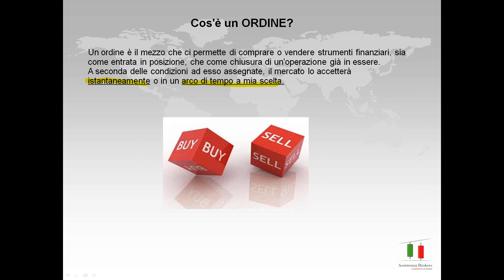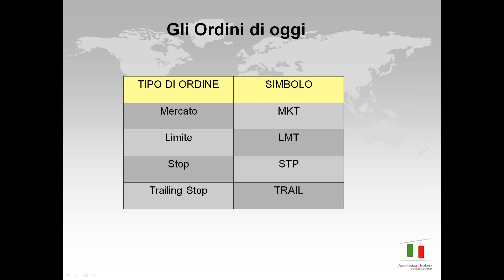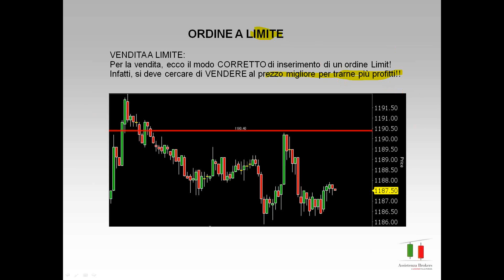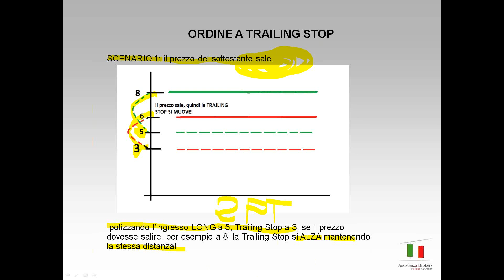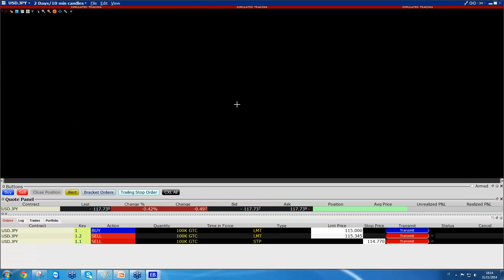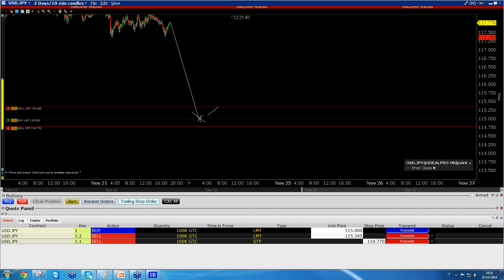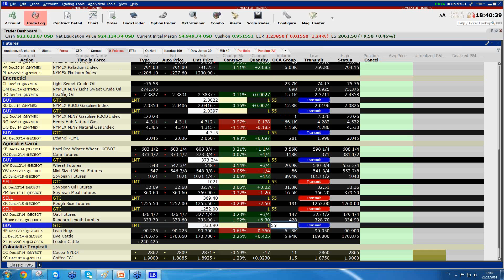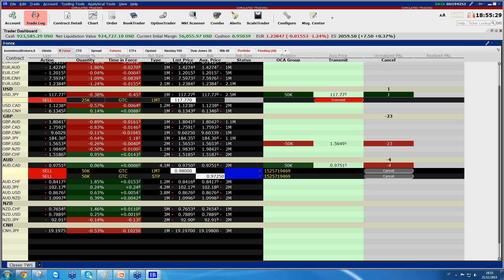Focus Ordini sulla Trader Workstation e Domande e Risposte sulla piattaforma di Interactive Brokers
CLICCA SUL LINK PER ISCRIVERTI E PER ACCEDERE AI NUOVI CONTENUTI ▶ In questo VIDEO ti spiegheremo come inserire ordini sulla TWS e risolveremo molti dubbi sull'utilizzo della piattaforma.

08:40 Introduzione Acquisto e Vendita
11:24 Ordine Mercato sulla Trader Workstation
33:01 Ordine Stop
53:22 Come inserire un ordine in piattaforma
01:00:50 Ordini Bracket
01:15:06 Gruppo OCA

Scegli l’operatività che meglio si adatta a te per caratteristiche personali, tempo da dedicare e capitalizzazione.

DALLA TERORIA ALLA PRATICA:
Le tue prime strategie per praticare divertendoti!

PARTECIPA AD UNO DEI NOSTRI WORKSHOP
Vieni a stringerci la mano scopri tutte le date!

Il Trading Club, l’unico trading in diretta su conto reale d’Italia!
Potenzia le tue capacità sui mercati e intraprendi la strada verso guadagni costanti e investimenti consapevoli.

► Dai un'occhiata al nostro Blog, ogni settimana nuovi articoli per ispirare, motivare, educare